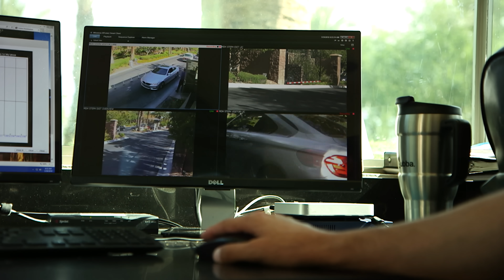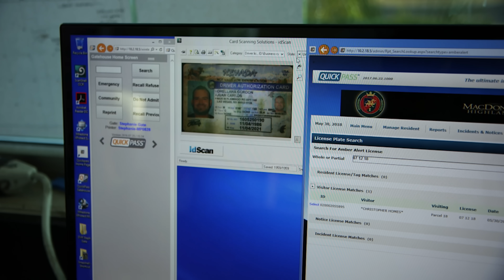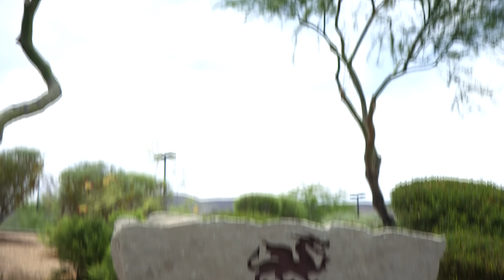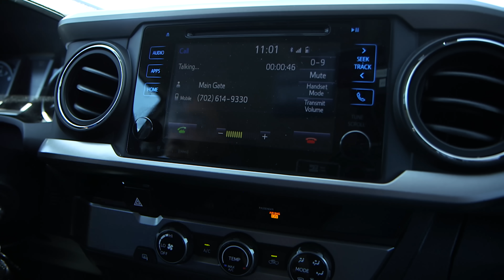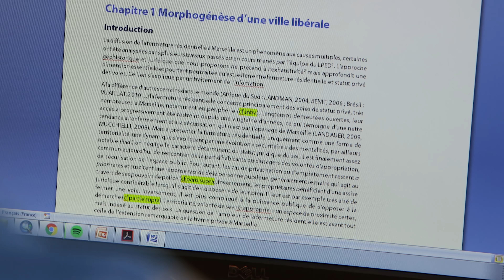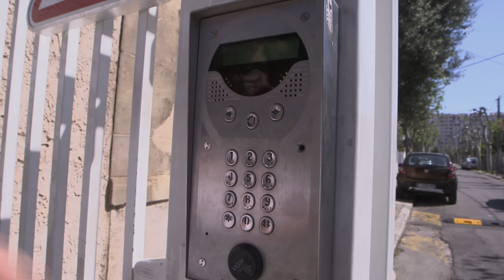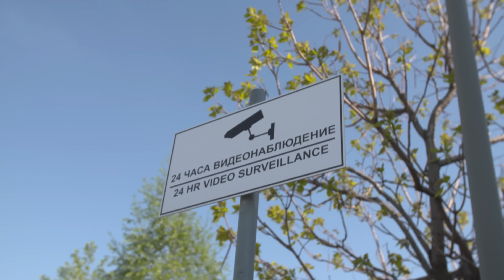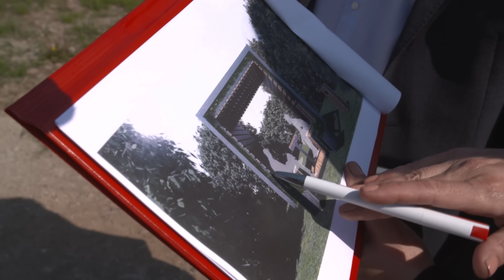Résidences fermées, les nouveaux ghettos de riches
Les nouveaux riches, les patrons, les célébrités et autres héritiers de grandes fortunes ne se mélangent plus. Ils vivent désormais ensemble, à l'abri des autres, dans des résidences fermées et sécurisées. On les appelle les 'Gated Communities'.